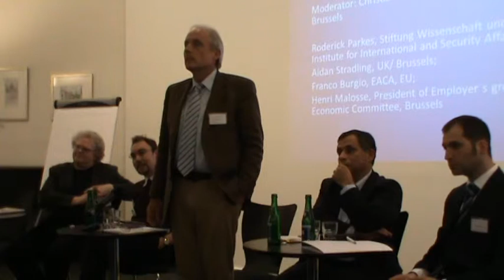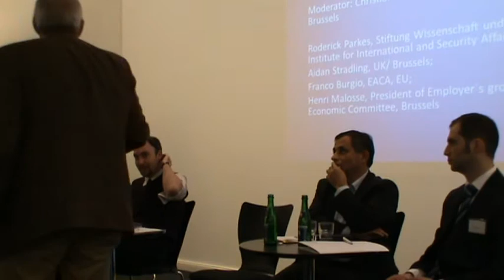Careers in Brussels part 2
Different aspects and perspectives of careers in Brussels are shown in this Event.